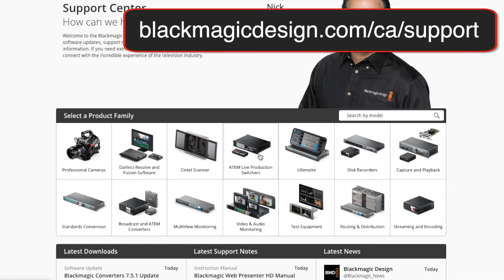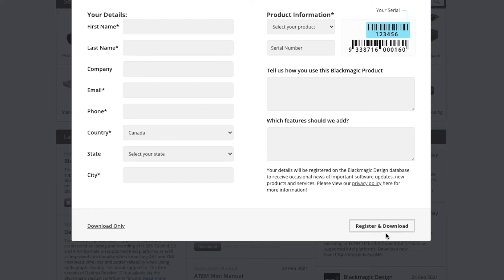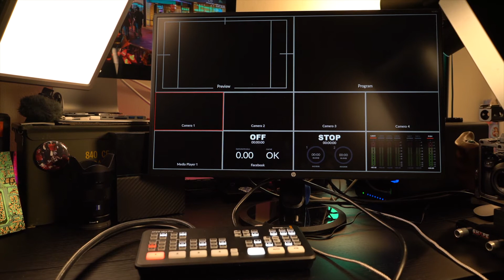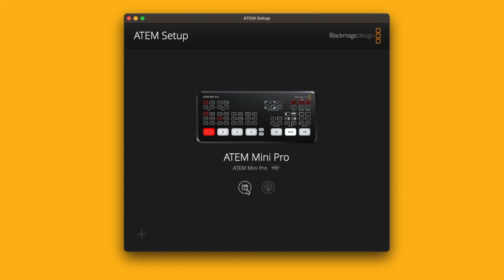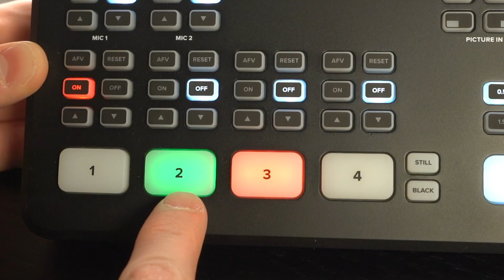ATEM Mini Pro BASIC QUICK START - Video 1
Video 1/3 Quick, basic walk-through of the ATEM Mini Pro.
We use this streaming switcher in our youth divisions for video production and streaming. This walk-through is a simple introduction to the hardware interface and function.